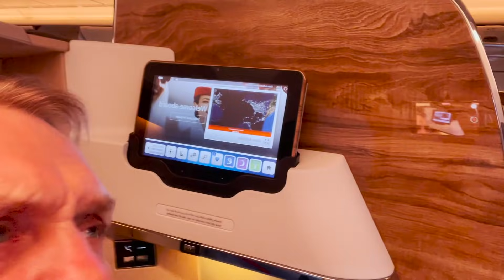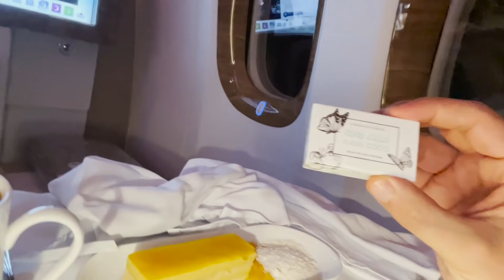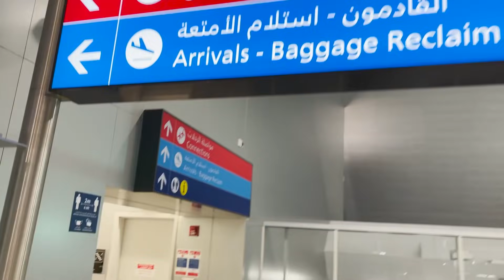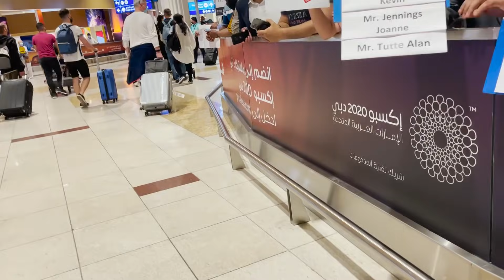Cripto Shore Ep. 22 Viaje de Mexico a Dubai - Sin tarjeta y sin dinero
Hoy en Cripto Shore voy de Mexico a Dubai. No tengo tarjeta ni tampoco tengo dinero. ¿Como lo voy a hacer? Aqui lo ves...  Mejor que Acapulco Shore

(Todos los Bonos por tiempo limitado)